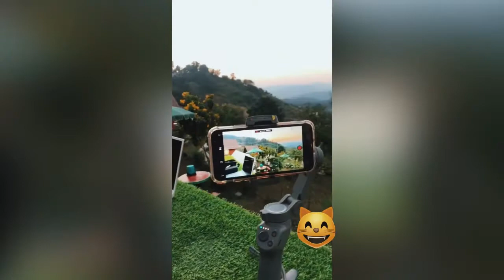GLAMPING (Mon Jam Homestay) |Chiang Mai,Thailand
Glamping MonJam Homestay 2020